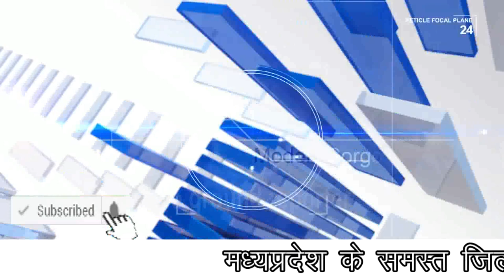धूमधाम से निकला संत रविदास जयंती का चल समारोह